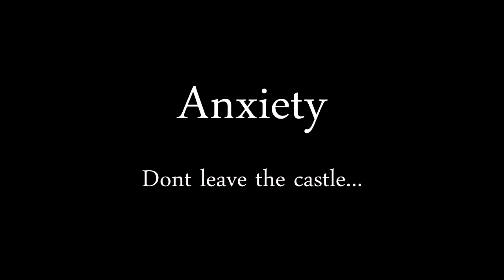Rogue Legacy Let's Play #80 Spelunkette with Anxiety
Rogue Legacy is a rogue light game instead of rogue like because what makes this game "light" is that when you die, you re-spawn as a different character and your save file does not get deleted, it is NOT game over. You are even encouraged to die as you will re-spawn with a more powerful knight with extra abilities and you can spend the gold you collect on items such as weapons, magic and armor or on your castle to unlock more features such as extra health.

I am also editing this series so that 1 video is 1 whole life. The video can last a few minutes or maybe even over an hour. I can only promise that I will try my hardest to finish the game as I try to push myself through a rogue like game which I always avoid because of their difficulty.

Rogue Legacy is made by Cellar Door Games and was released on June 27th, 2013